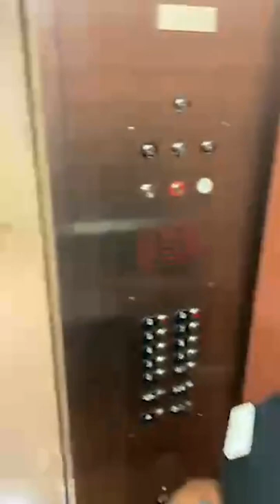2022 Humphreys Hall Tour | UARKHOME Live!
Humphreys Hall is a coed, community style residence hall located next to 1021 Food Hall, Yocum Hall and the Business Building. It has numerous common spaces that residents can use to study or hang out in!

0:00 Introduction
0:24 Front Desk
1:26 CRE Introduction
1:51 Common Spaces
6:03 Laundry Room
10:37 Floor Layout
12:15 Room Layout
14:06 Questions & Advice